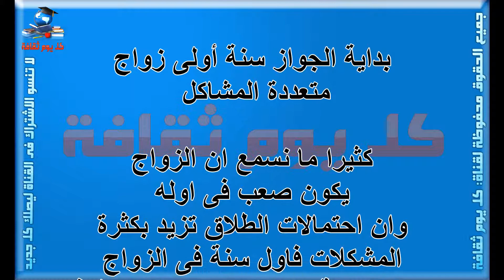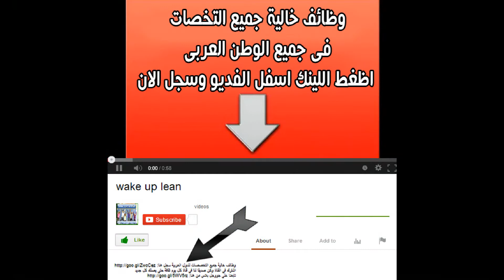بداية الجواز سنة أولى زواج متعددة المشاكل